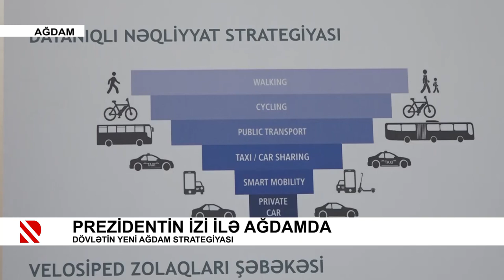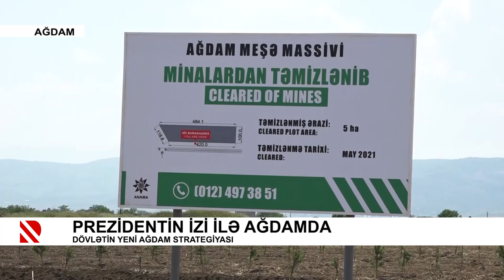Prezidentin izi ilə Ağdamda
Dövlətin yeni Ağdam strategiyası